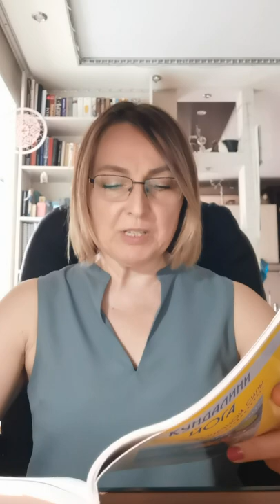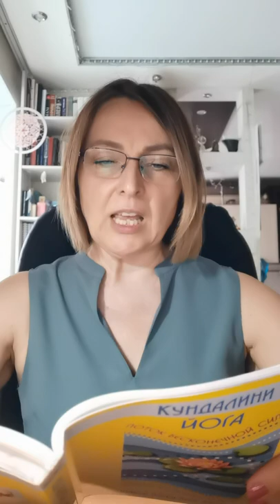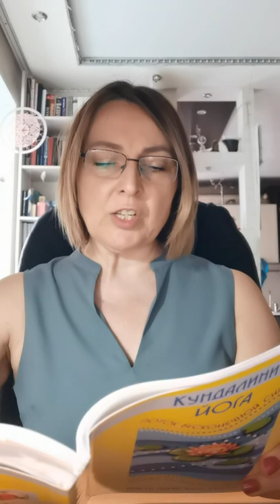Дыхание огня в кундалини йоге - чтение книги о КЙ